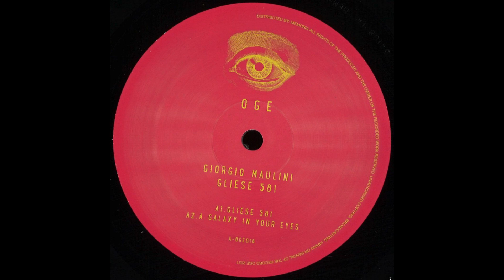Giorgio Maulini - A Galaxy In Your Eyes [OGE016]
128 kbps

📝 RELEASE INFO
Giorgio Maulini – Gliese 581

Label/Cat#: oge – OGE016
Country: UK
Year: 26 Nov 2021
Genre: Electronic
Style: House, Minimal
Format: Vinyl, 12", 33 ⅓ RPM, 45 RPM

▶️ TRACKLIST
A1 – Gliese 581
A2 – A Galaxy In Your Eyes
B1 – Tarifa
B2 – Funkin' Space Breaks

💡 UFO Beats channel has sole rights for publication of this content.